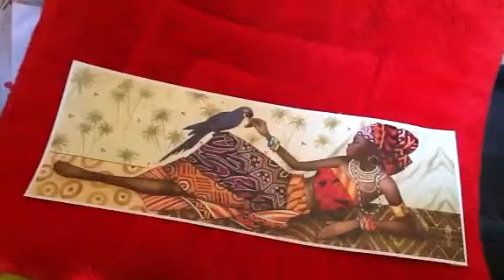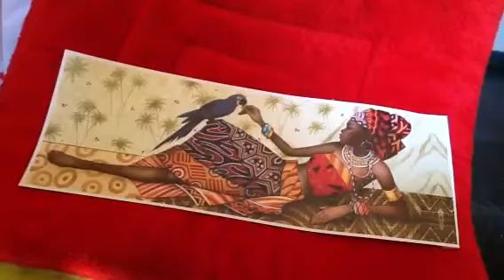Sementes, natureza, animals, homens, somos unos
Palavras de afirmaçāo, construindo a era cristal...